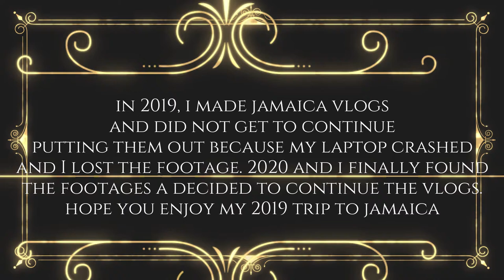JAMAICA VLOG #6 2019 || BLUE HOLE || SHICKAA CHUNG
Waaah Gwaan Youtube !!!

Back at it again with JAMAICA VLOGS!
Last year I started posting Jamaica vlogs but then unfortunately my laptop crashed and I couldn't continue with posting the vlogs :( . But luckily I found my footage and decided to continue the vlogs from January 2019! Better late than never! Lol. In this vlog we go to Blue Hole in St. Anns to enjoy the river and falls. It was so much fun and refreshing to chuck off in the water. I hope you guys enjoy this video!

Also share with your aunty, uncle, cousin, madda, fadda, sista, bredda everybody !